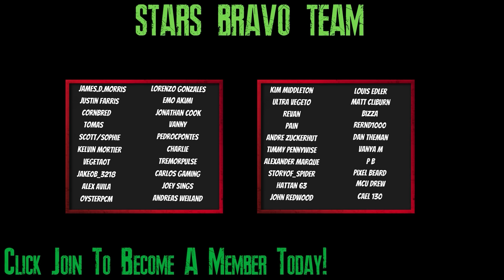Top 10 Most DISGUSTING Bosses Of Resident Evil!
On this episode of Nerd Space Games, I take another look at the boss fights of the Resident Evil franchise as I locate the most disgusting and disturbing boss fights of the Resident Evil franchise. Tune in and find out who grosses us out the most!

Chapters
0:00 Intro
0:51 Queen Leech
2:27 Alex Wesker
3:42 Scagdead
4:52 Nyx
6:46 Baby Monster
7:50 G Offspring
9:30 Lepotica
10:44 Salvatore Moreau
12:07 G Birkin
14:04 Marguerite Baker
15:51 Final Thoughts